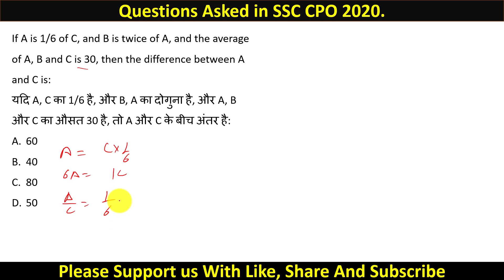यदि A, C का 1/6 है, और B, A का दोगुना है, और A, B और C का औसत 30 है, तो A और C के बीच अंतर है:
If A is 1/6 of C, and B is twice of A, and the average of A, B and C is 30, then the difference between A and C is:
60
40
80
50

Quick Link